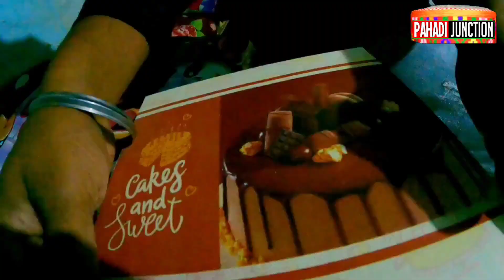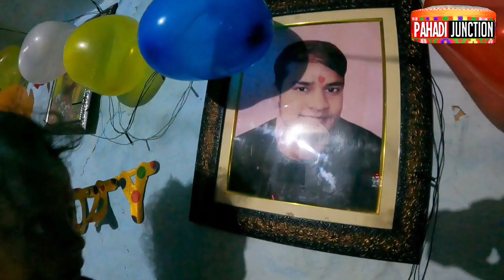सक्षम सूरज भान || BIRTHDAY CELEBRATION in Modern And Old PAHADI STYLE || Pahadi lifestyle vlog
2) – @sunil_sk836

vlogging set up 👇👇👇

Mobile - One Plus Nord 2
Mic - Boya
Power Bank - Mi